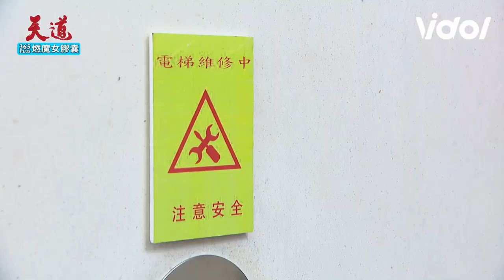天道EP33／子昇趁丹青昏迷真情告白！玲鳳闖病房怪媳婦惹火阿嬤｜Fight For Justice｜三立娛樂星聞